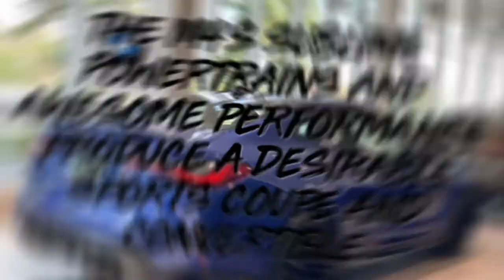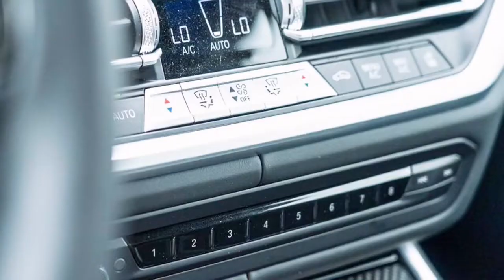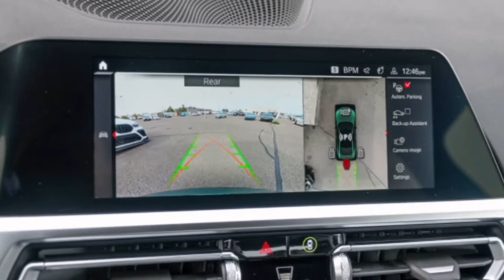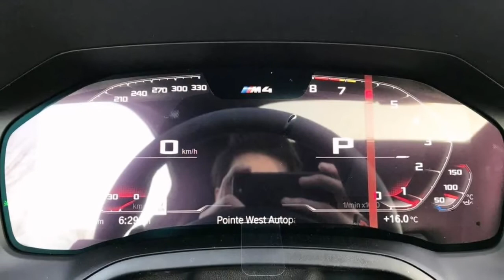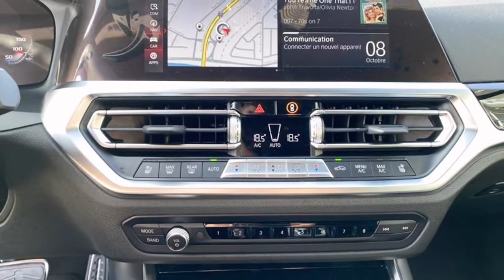2022 BMW M4 Review, Exterior, Interior, Equipment and Specifications, Presentation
2022 BMW M4 Review, Exterior, Interior, Equipment and Specifications, Presentation
bmw m4402022 bmw m4 manual2022 bmw m4 review2022 bmw m4 exhaust2022 bmw m440i coupe2022 bmw m440i convertible

The 2022 BMW M4 is just as interesting as its M3 sedan sibling, but only available as a soft-top coupe or convertible. The base hardtop model comes exclusively with rear-wheel drive, a satisfying manual transmission and an exciting 473-horsepower twin-turbo inline-six. The Competition variant received an improved 503 hp engine, a fast automatic transmission and a unique chassis setup that should result in faster lap times at the local race track. Only the automatic M4 is available with all-wheel drive, and this slick system has a drift-worthy rear-wheel drive mode. Regardless of body style or power, the M4 is a bang, and its ride is surprisingly civilized when hunting for peaks isn't part of the daily commute. We wish BMW had given it analog gauges instead of illegible digital ones, and we'd have preferred less adjustable driving mode settings, but overall the 2022 M4 is delightful to drive, and that's the main thing.